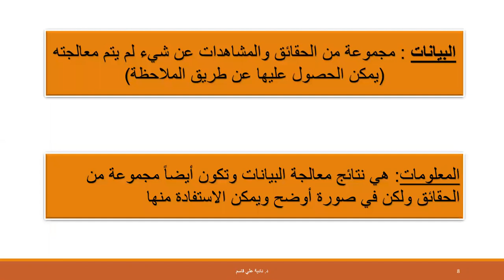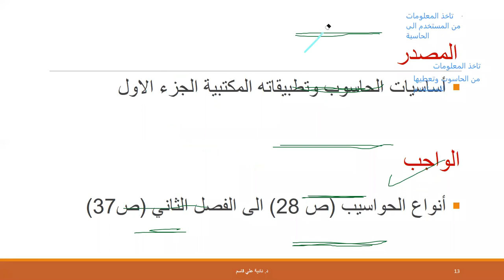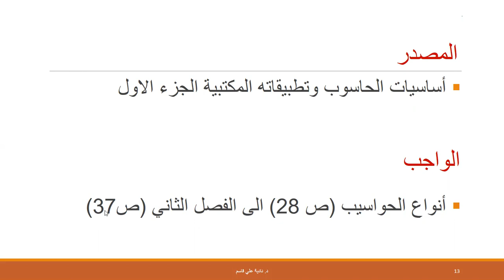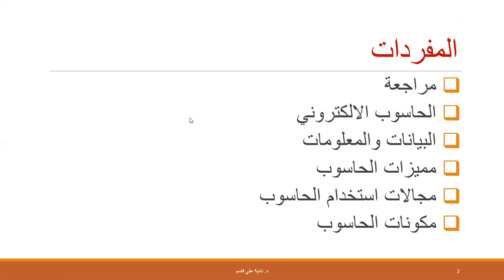محاضرة 2 مباديء الحاسوب (الجزء الثاني) - م.د. نادية علي قاسم - المعهد التقني العمارة